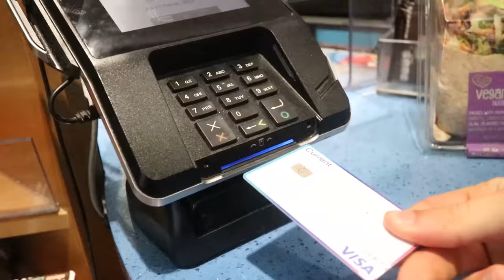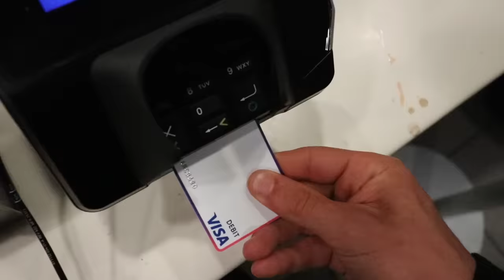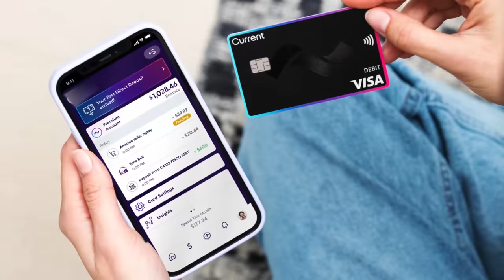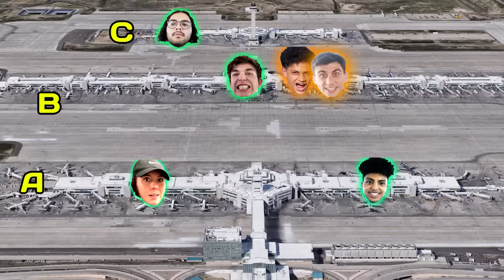$20,000 Hide & Seek In The World's Biggest Airport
use code Fidias for a chance to win $500 ❤️